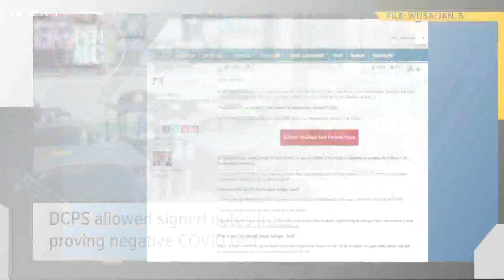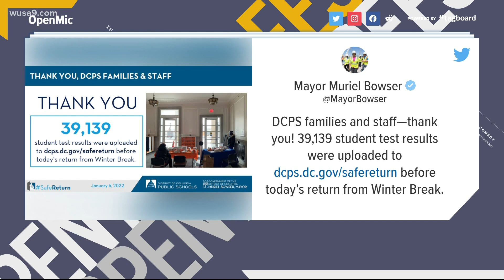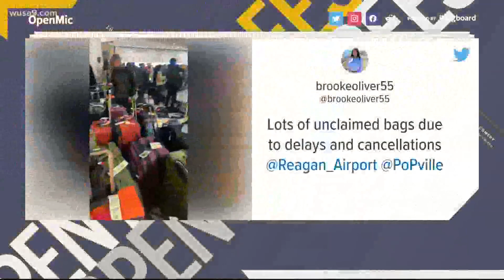DCPS allows signed notes from parents proving negative COVID test results | Open Mic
Parents and teachers said the website to enter testing information is malfunctioning.